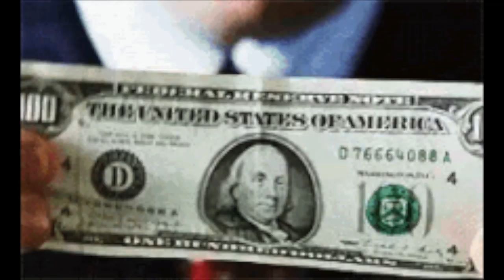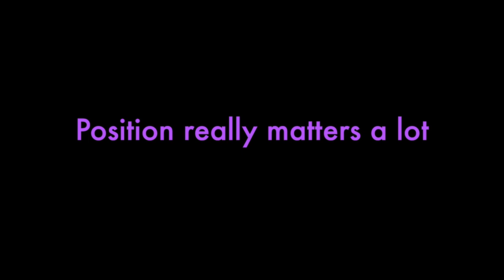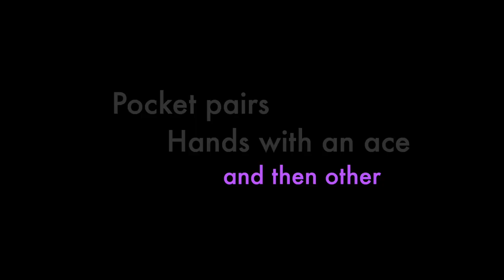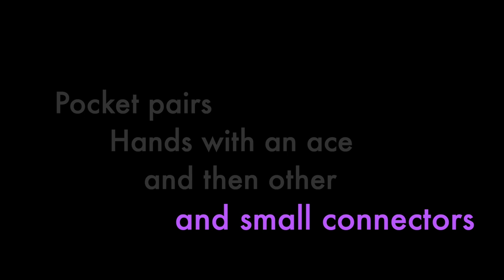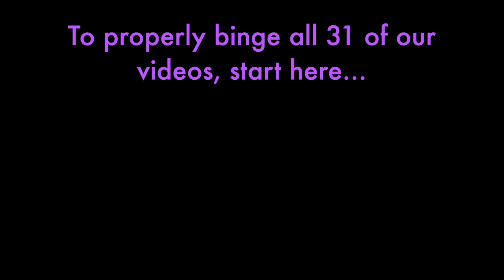Defending the Big Blind − PokerSimple: Episode 31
Defending the big blind with middling hands is a mistake - so stop doing it! Get the phrase 'defend the blind' out of your vocabulary. Why? You'll be happier and probably have a lot more money.

0:16 − The worst play in poker
2:23 − Position matters
4:34 − Defending the button
6:40 − Pocket pairs, aces, and other
11:17 − Closing the action

Hold’em.”

teaching skills.